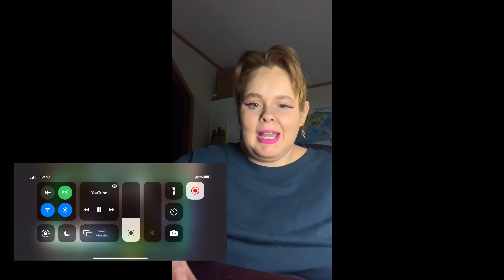JK김동욱 (JK Kim Dong Uk) - Fall Again MV- reaction